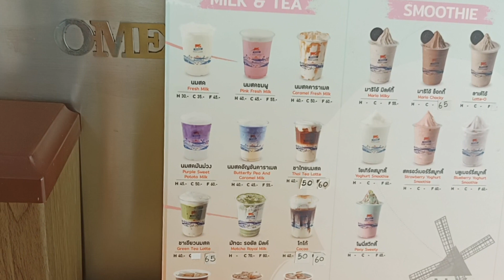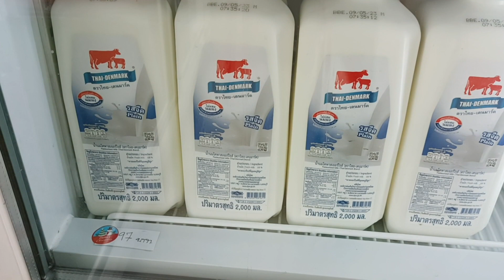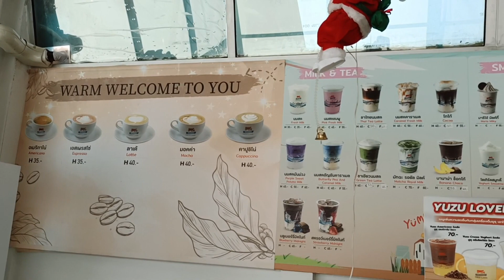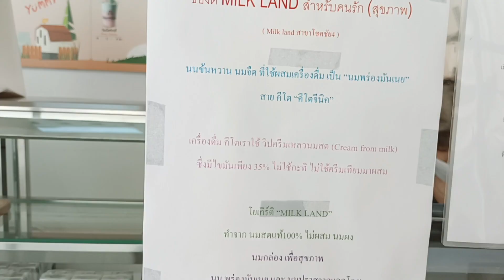รีวิวร้านกาแฟ MILK Land ของไทยเดนมาร์ก